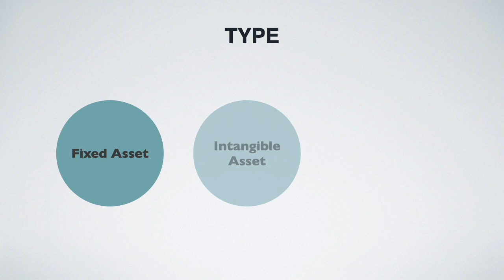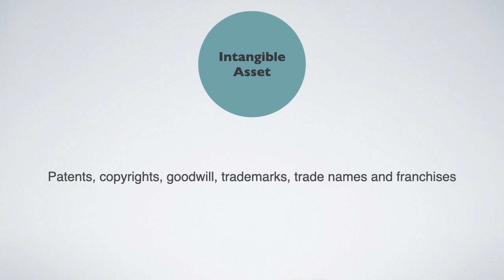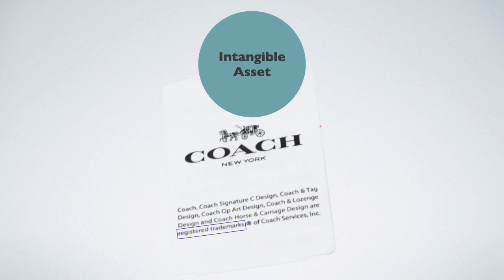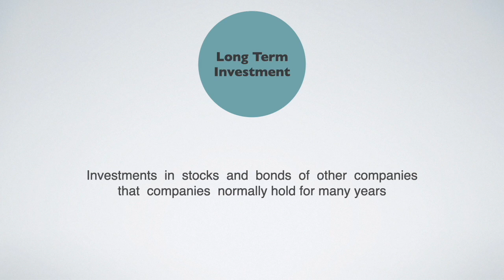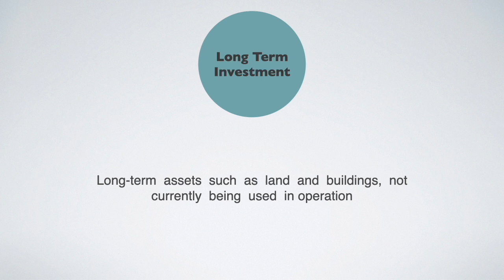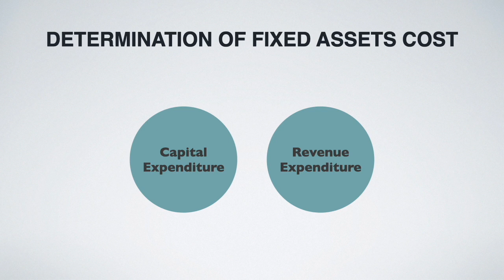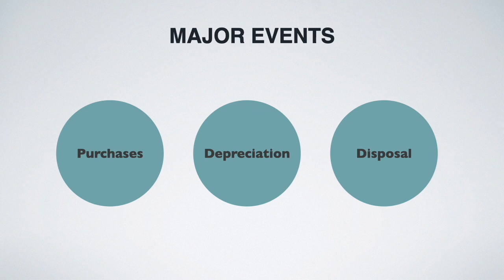NON CURRENT ASSETS - PART 1 (INTRODUCTION)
credit: Pn Kartina KMP as proof reader.